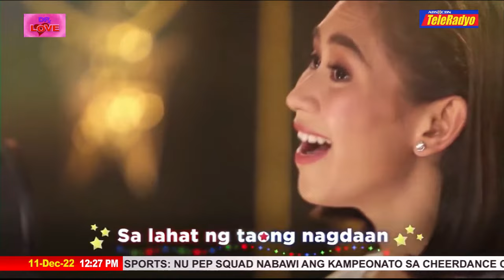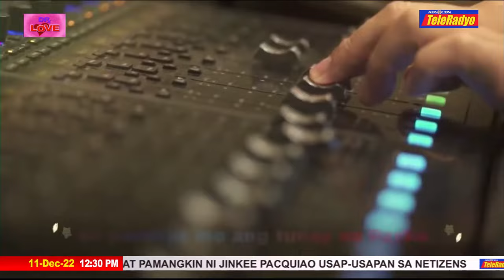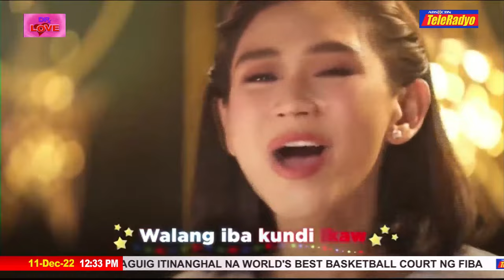Dr. Love | Teleradyo (11 December 2022)